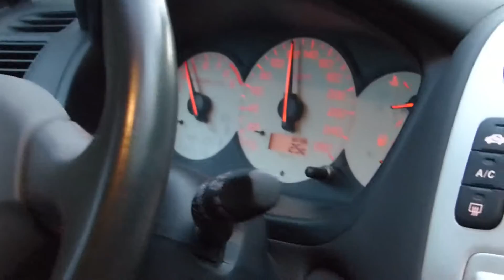TEST HONDA CIVIC TYPE R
Essai de cette superbe voiture : Honda civic ep3 type R !
200cv, traction avant, cette tondeuse  en veut !
que vaut elle , performances, conso, fiabilité, entretien !?
tout est dans ce test automobile

Laisse nous ton avis en comm !